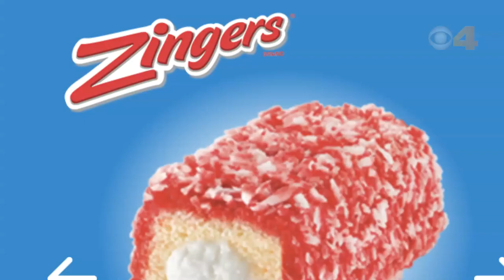Hostess Raspberry Zingers recalled because of potential mold development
Hostess is recalling some of its Raspberry Zingers because they may develop mold before the "best by" date.